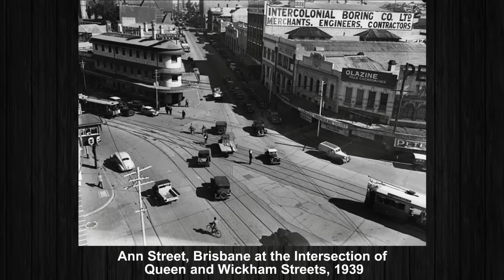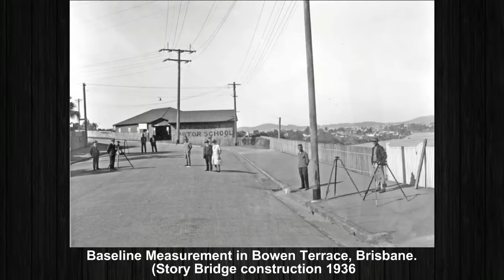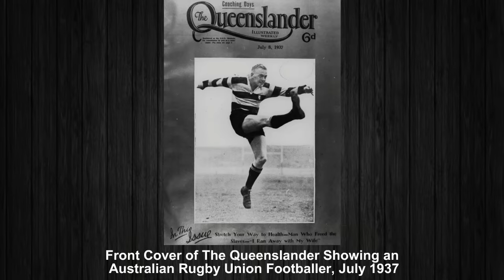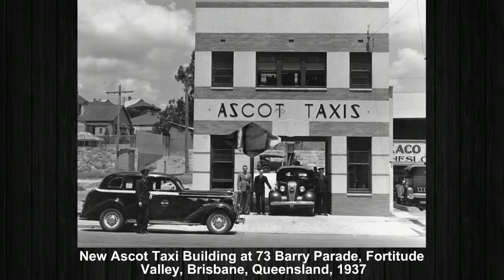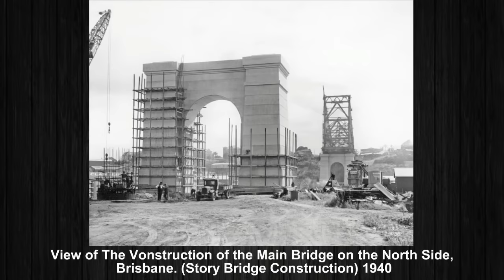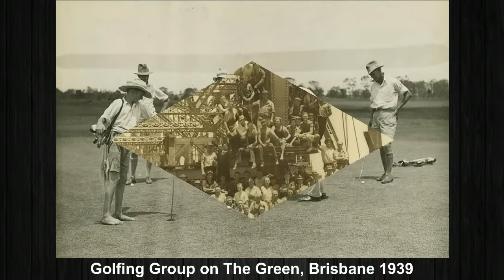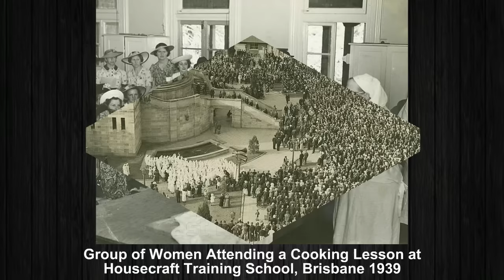Brisbane Australia 1936 to 1940 | Rare Unseen Historical Photographs of Brisbane Australia | Old Pic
Rare Unseen Historical Photographs of Brisbane Australia 1936 to 1940. Brisbane is the capital and most populous city of Queensland and the third-most populous city in Australia. Brisbane lies at the center of South East Queensland, which includes several other regional centers and cities. Brisbane is named after the Brisbane River, which in turn was named after Sir Thomas Brisbane, the governor of New South Wales from 1821 to 1825.